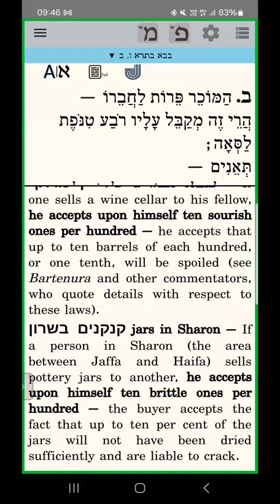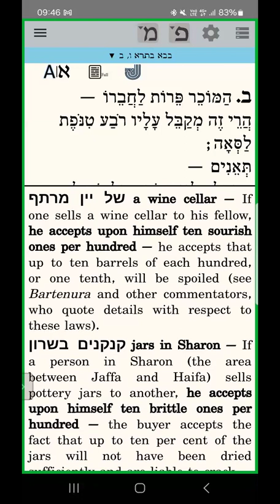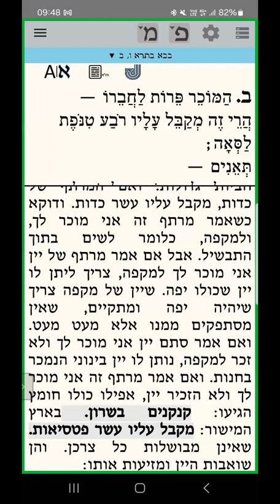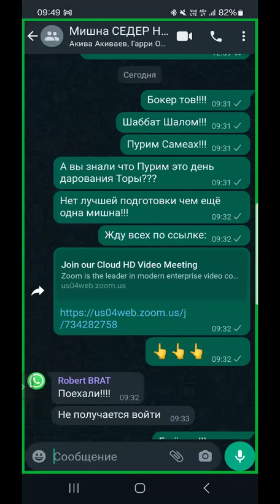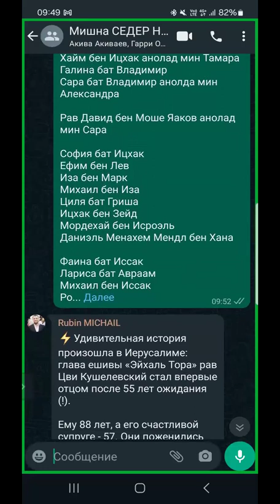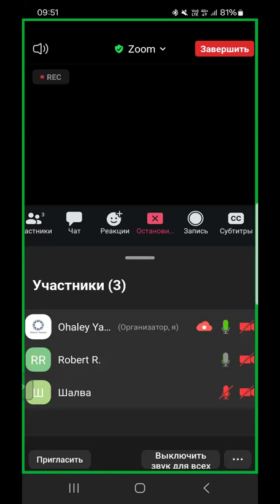ЕЖЕДНЕВНЫЕ УРОКИ МИШНЫ c р. Йосефом Рафаэли. Урок от 22.03.2024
Трактат "Бава Батра” ( "Последние врата" - Законы об имуществе ): 6 глава 1-2 мишнайот